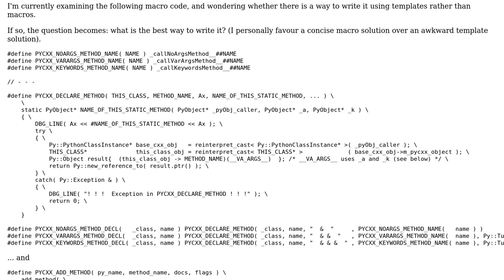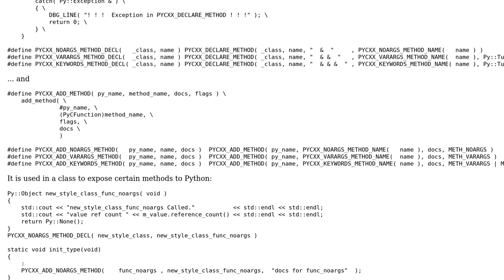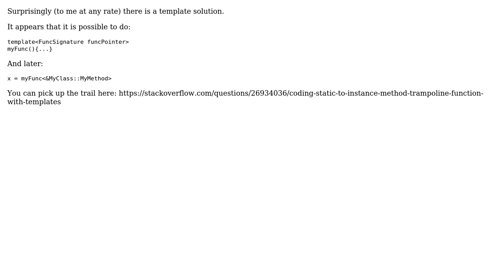Code Review: Recode C -› C++ trampoline function macros using templates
With thanks & praise to God, and with thanks to the many people who have made this project possible! You are responsible for your own actions.